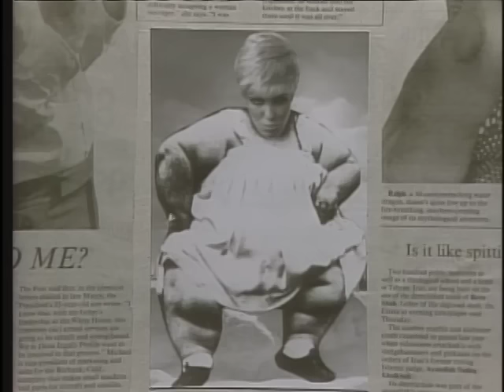SCTV - The Sammy Maudlin Show: Drugs & Hollywood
Lola performs New York, New York, and they discuss her problems with the press and her law suit. Bobby Bittman drops by with out-takes from a congressional hearing on drugs in Hollywood.  William B brings up Sammy's drug problem, and he's documented Sammy's drug years in a book.